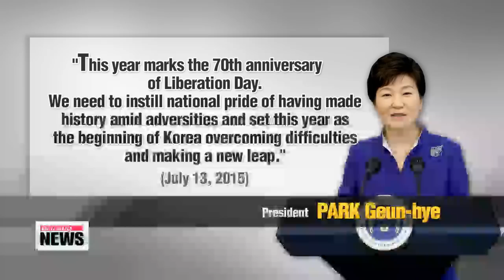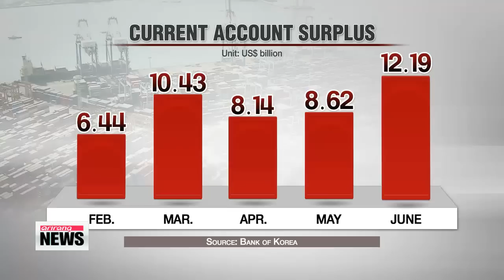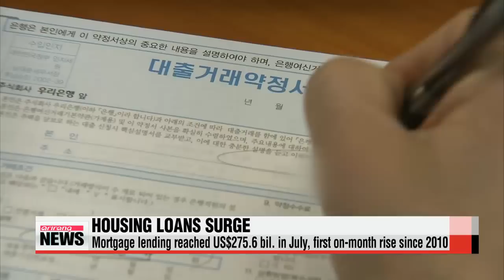EARLY EDITION 18:00 Issues topping President Park's agenda after summer holiday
ARIRANG NEWS 18:00
It′s 6 p.m. on Monday, here in Korea.
Thanks for tuning in, I′m Hwang Ji-hye.
Here are the headlines... we′re following at this hour.
In a move expected to help boost the economy,...Korea′s presidential office considers designating the eve of National Liberation Day next week...a temporary holiday.
History made on the LPGA Tour as Korean golfer Park In-bee becomes the first Asian to achieve a career grand slam.
Despite falling exports,... Korea posts record current account surplus for the first half of the year... due to tumbling global oil prices.
Issues topping President Park′s agenda after summer holiday
President Park Geun-hye has returned to work after a week-long summer break.
From designating a temporary public holiday to boost public morale... to special amnesty, our Choi You-sun takes us through the issues that are topping the president′s agenda.
Upon returning from her week-long summer holiday, President Park Geun-hye will first discuss with her officials a proposal to declare August 14th this year as a temporary public holiday.
Her spokesperson said the government had come up with the idea as part of its plan to boost public morale in time for the 70th anniversary of Korea′s Liberation Day.
The issue will be discussed at Tuesday′s Cabinet meeting.
Liberation Day is marked on August 15th, the day in 1945 when Japan surrendered in World War Two, also ending Japan′s colonial rule over the Korean peninsula.
While the 15th falls on a Saturday this year, the government is considering to designate Friday the 14th a temporary holiday, to reflect President Park′s hopes to instill national pride and boost public morale for Korea to start making an economic leap in the year of the 70th anniversary.
The government is also seeking to boost domestic spending after the MERS outbreak by encouraging the Korean people to take an extra day off.
Staying on the subject of economic revitalization, President Park is expected to accelerate her reform drive, especially concerning the labor sector.
Having emphasized that public support is essential to the success of her reform drive, the president will likely continue to stress that structural reforms are vital to job creation and sustainable growth.
Also topping the president′s agenda would be deciding whether to include the country′s business leaders when announcing her planned special amnesty around the time of Liberation Day.
As Korea is close to declaring an official end to the MERS outbreak, President Park will need to think about holding those in charge of the country′s lax response accountable and putting forth measures to enhance the nation′s response to infectious diseases in the future.
Park Inbee wins Women′s British Open for career Grand Slam
Park Inbee′s victory in Scotland has cemented her place in golf′s history.
Winning the British Open on Sunday,... the world-number one completed a career Grand Slam on the LPGA Tour.